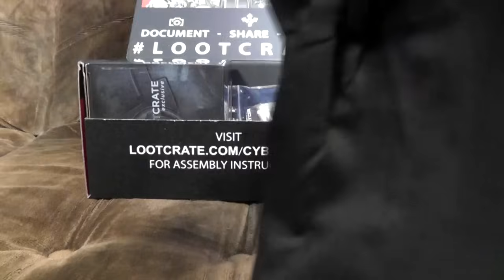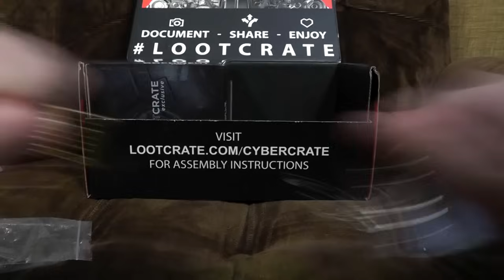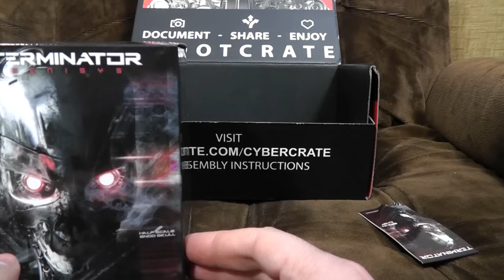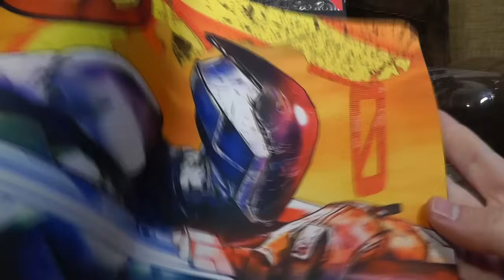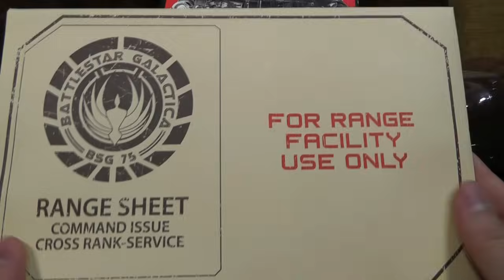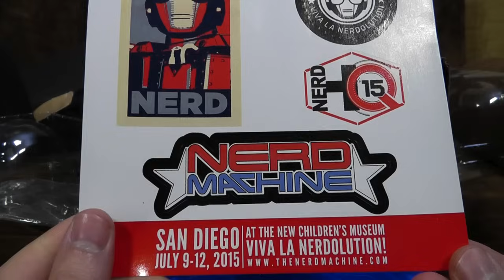Loot Crate June 2015: Cyber | Ashens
For your own clutter basket - use code ANEXCELLENTCODE for reduced costings!